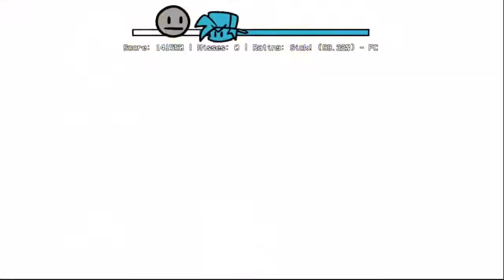Friday Night Funkin' (Indie Cross) Crossed Out (Hard) 2 Miss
I Wish This Was added On Funky Friday